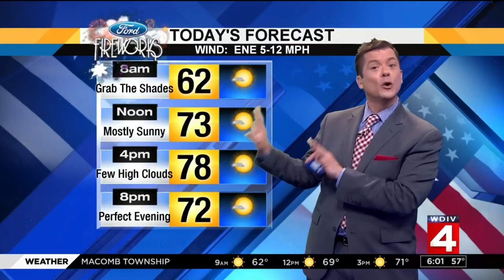Metro Detroit Monday morning weather forecast: Ford Fireworks forecast